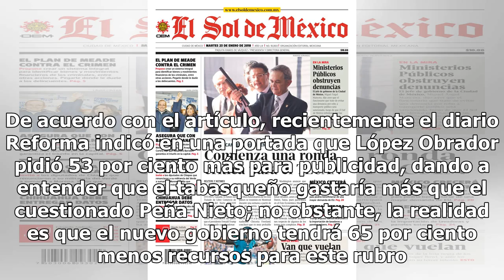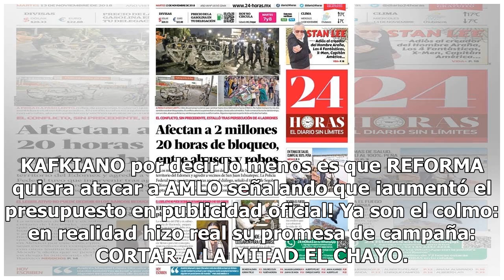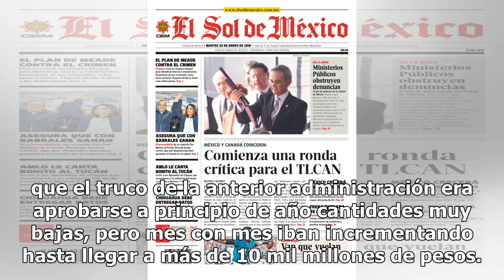¿Cumpliendo? Aseguran que AMLO gastará 65% menos que Peña en publicidad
El presidente de México, Andrés Manuel López Obrador, gastaría 65 por ciento menos en publicidad que el exmandatario Enrique Peña Nieto, según la información presentada por el medio Regeneración. De acuerdo con el artículo, recientemente el diario Reforma indicó en una portada que López Obrador pidi...